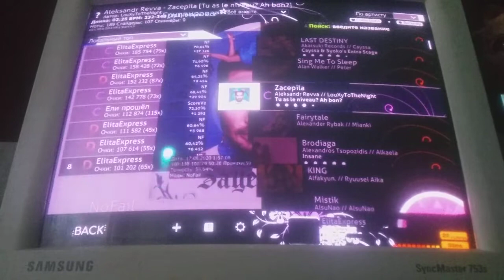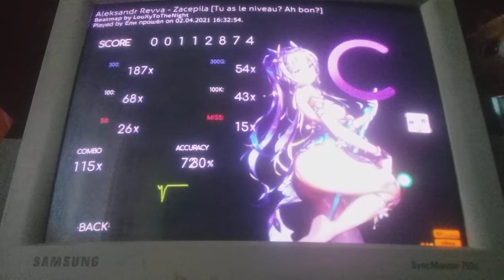Я хз как я прошёл я эту карту, на клавиатуре 4,3☆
С модом ScoreV2, но главное что прошёл каким-то чудом
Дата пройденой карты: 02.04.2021